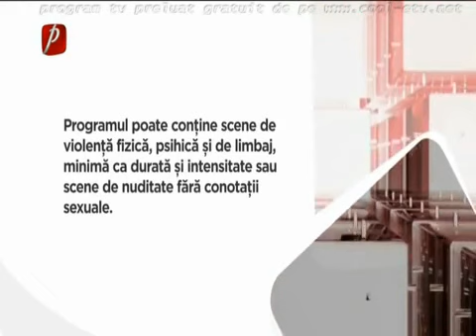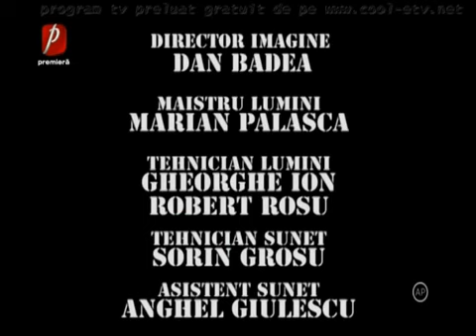TRASNITII 6 SEPTEMBRIE 2020